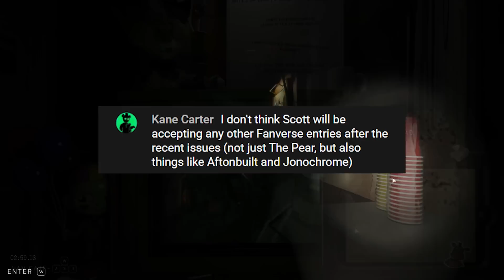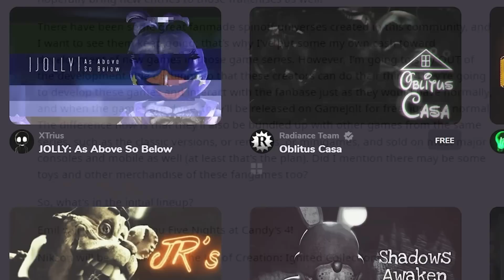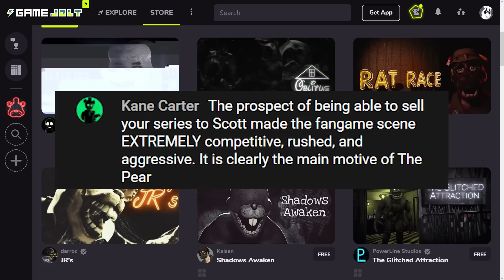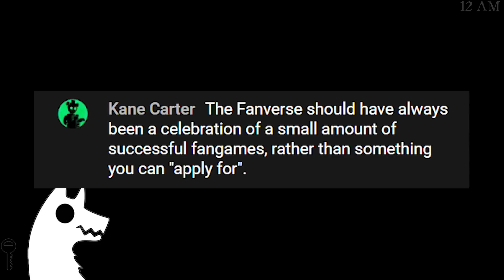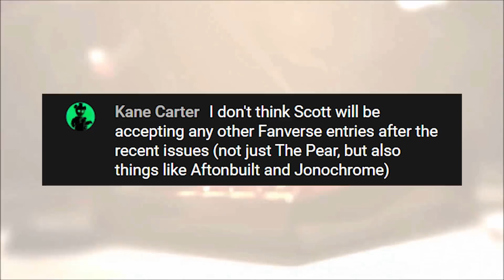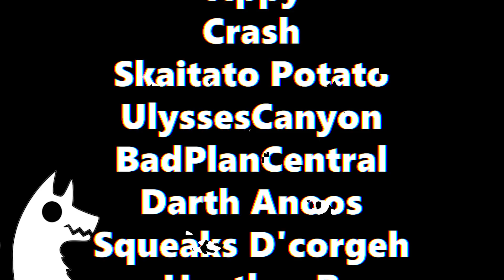The END of the Fazbear Fanverse Initiative?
Five Nights at Freddy's Fazbear Fanverse Initiative is probably done for, but there's a lot we can learn from the whole experiment.

In light of the recent issues,  Kane Carter and other popular fangame devs have recently expressed skepticism that the Fanverse will ever be expanded upon with new titles.

FOOTAGE CREDITS:

The Walten Files 1 - Company Introductory Tape: youtu.be/i2PqTT9wl9M
Five Nights at Candy's Remastered - @FusionZGamer: youtu.be/6HYsKaiGZjM
Rat Race Reveal Trailer - @luminancegamedevelopment: youtu.be/jh1umcCtq-Q
POPGOES ALL JUMPSCARES - @IULITM: youtu.be/ZaTolly_6Ek
[FNAC SFM] Candy's Pizzeria Grand Opening! (Five Nights at Candy's Animation) - @SpankyCinema: youtu.be/q07OKUWP8j4